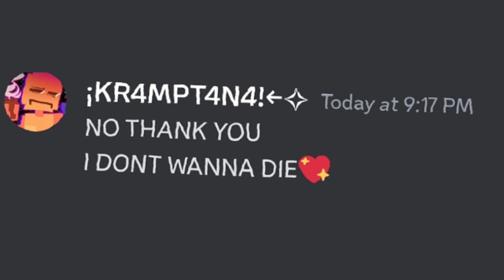waiter's attention by blinking in Morse code || Collab